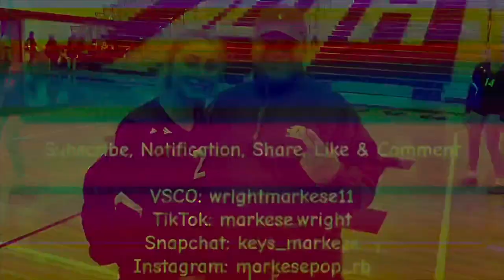High School Vlogs 2023 Davison’s Senior Night for Volleyball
I cannot believe tickets was sold out for the game senior night. Davison won over a Saginaw United.

www.

www.

www.